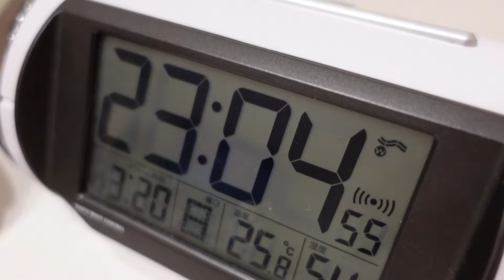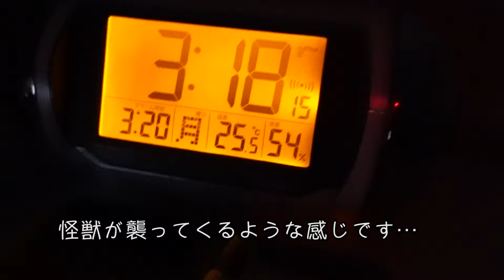【日常】諸國沙代子アナのお仕事ルーティン（朝番組す・またん編）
入社7年目 諸國沙代子です。
平日朝5時50分〜「朝生ワイドす・またん！」では、
毎週月曜日の企画VTRを担当しています。

ルーティンを撮影したのは
「キャッチ＆イート」舞鶴湾の天然岩牡蠣編
OA前夜〜当日朝の本番前です。

02:27 最重要ルーティンです！

出演：諸國 沙代子（読売テレビ　アナウンサー）